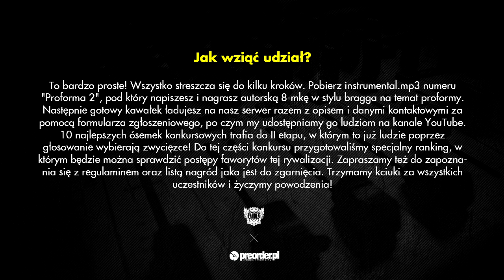WUKAZET - konkurs Proforma 2 RMX (preorder.pl x Bezczel)